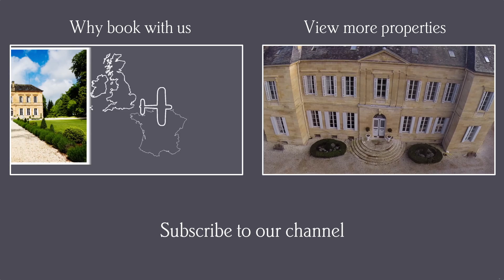Chateau La Bruyere by Drone | Dordogne | Oliver's Travels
Right in the heart of the Perigord region, Chateau La Bruyere offers discerning guests 80 hectares of walnut trees and the sweetness of an afternoon spent lounging by the swimming pool or taking a walk through the property's stunning surroundings.
Check out our amazing aerial drone footage to get a unique bird's-eye view and for more information or to book